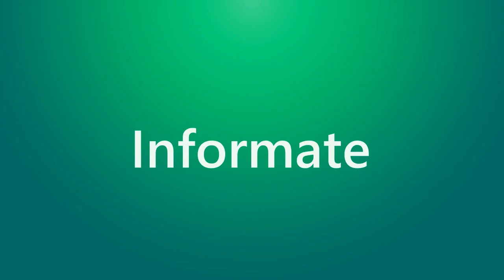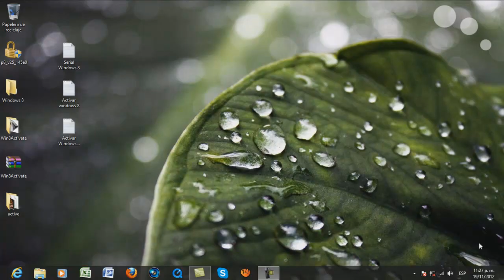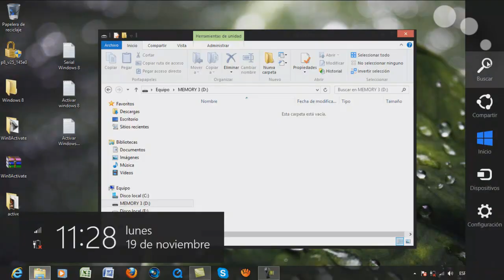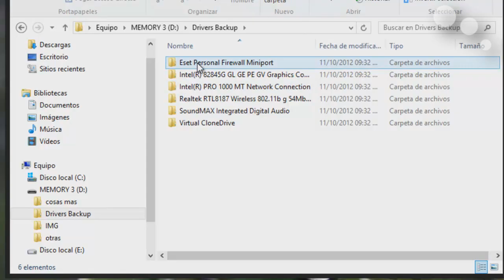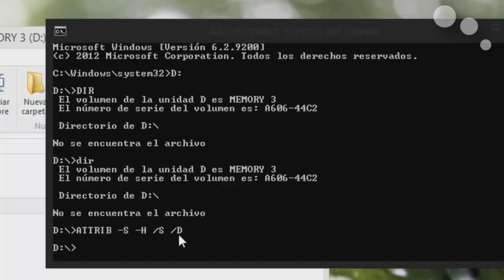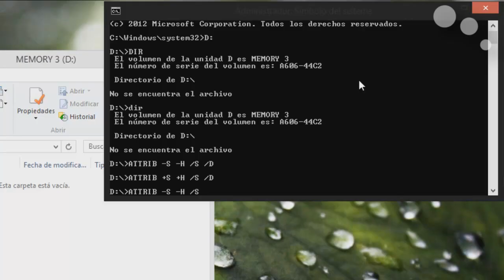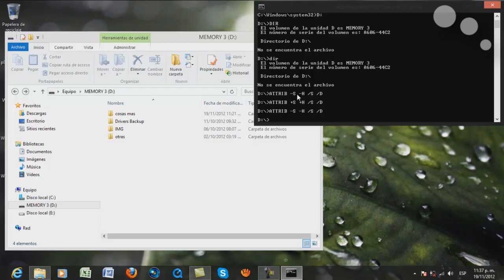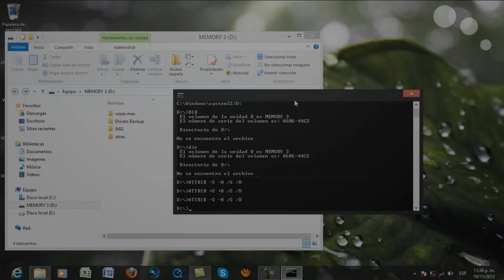Recuperar las carpetas de tu USB (archivos ocultos)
que tal amigos les dejo el comando para que lo puedan copiar y pegar si quiren recuperar sus archivos.
ATTRIB -S -H /S /D